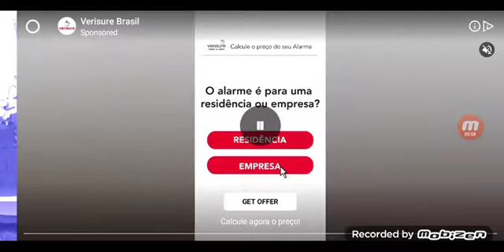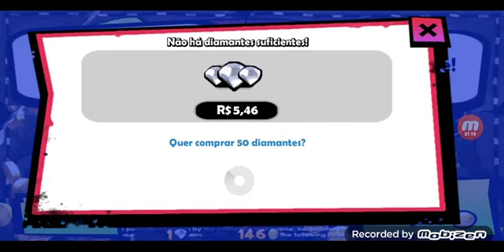SHRAKT | Zombie Tsunami The Videogame HD By Insjsoss